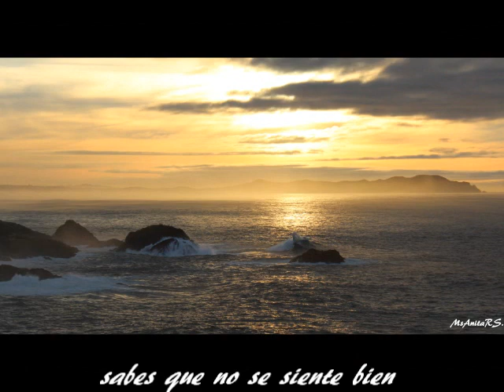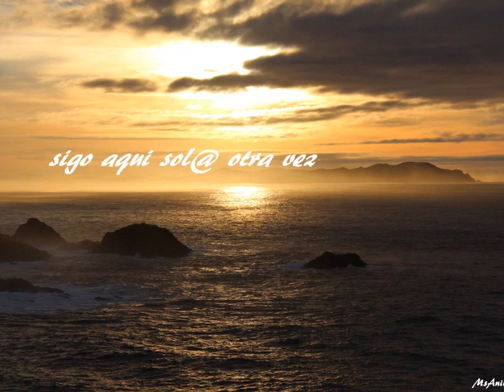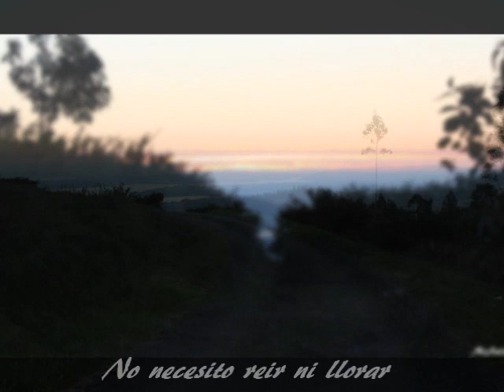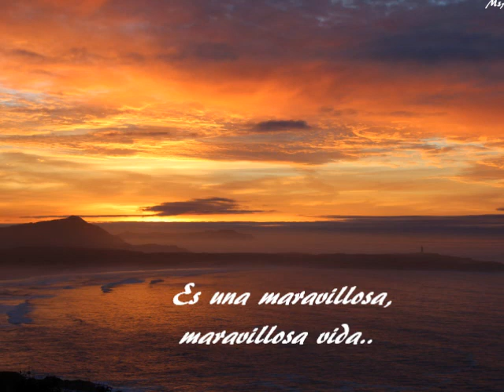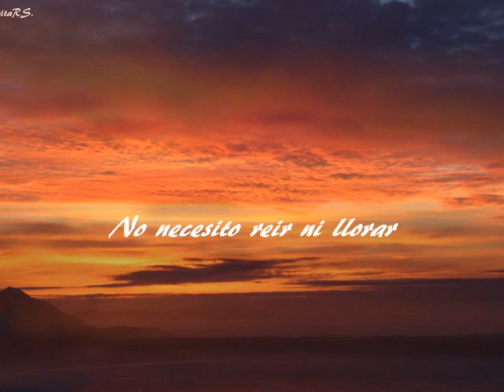Black - Wonderful Life (subtitulos en español)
Fotografias by MsAnitaRS.